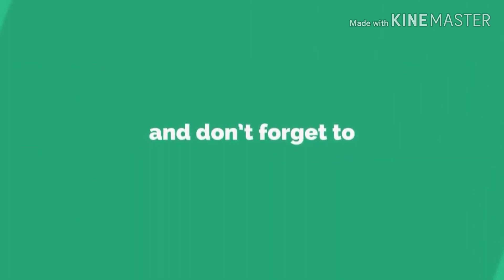Prasad vitran,प्रसाद वितरण, Mahabubhav tirth yatra,jholi garib ki par gayi choti#sagarmunishastri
Divya anand sagar, jholi garib ki par gayi choti, झोली गरीब की पड़ गयी छोटी,प्रसाद वितरण,prasad vitran, Mahanubhav, shri chakardhar swami,  sagar muni shastri,rajat mahajan, mahanubhav path,  mandir jai krishniya Amritsar,yatra 2019, darshnacharay, दर्शनाचार्य,

मंदिर जय कृष्णिया अमृतसर से महानुभाव तीर्थ यात्रा का आयोजन किया गया था जिस में अनेक तीर्थ स्थान नमस्कार किये ! लीलाओं के सहित स्थान दर्शन आप कीजिये!

Video presentation by: Lakshay Sareen